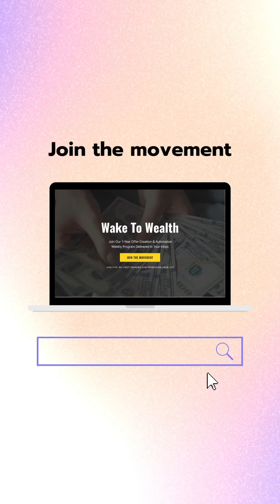🔥 Get out of your comfortzone 🙌🏾